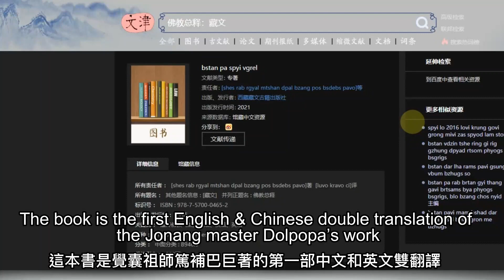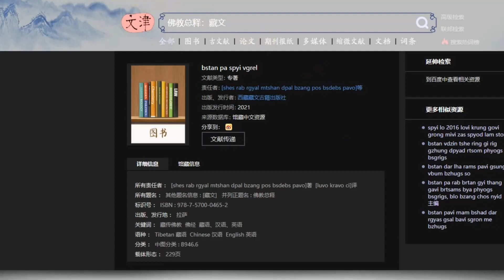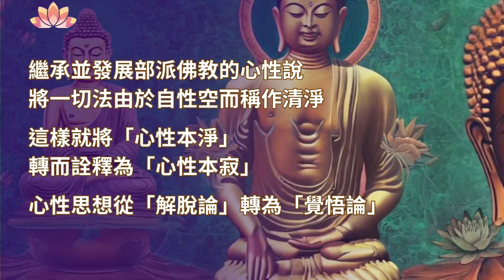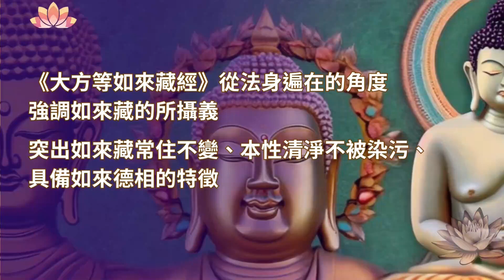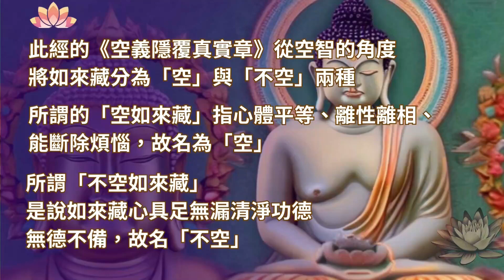如來藏——眾生終必成佛！（正片1:21開始）| Jonang Dharma Volunteers 覺囊志願者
0:00 《佛教總釋》在大陸流通 Jonang book circulating in China
1:21 如來藏——眾生終必成佛！

About the book "A General Explanation of Buddha's Teaching" by Dolpopa:
《佛教總釋》的介紹影片播放列表：

Harvard University library collects "A General Explanation of Buddha's Teaching" 哈佛大學收錄《佛教總釋》鏈結和影片

Please buy directly from us. We also sell on e-commerce platforms. But they take a big chunk of the proceeds and we basically lose money selling there. The reason we sell there is so that people who don’t know our channel can still find the book through search engines. However, if you already know us but choose to buy there, you will be giving the small profit that was meant for donating this book to the libraries and the readers who can't afford it to the e-commerce platforms. Therefore, you are not getting the Dharma- and wealth-giving merit, which you will need for attaining Buddhahood.
請大家直接向我們購書。我們也在電商平台上銷售，但是電商拿走大部分書款，所以我們基本上在電商平台是賠錢銷售。我們在那裡上架的原因是讓不知道我們頻道的人也能用網路搜索發現這本書，這樣就能法布施給更多的人；但是如果您都已經知道我們頻道了還在那裡買，您等於是把書款的薄利從原本用來助印給圖書館和贈書給無力購書的人，變成轉送給電商平台，那您就失去原本可得的法布施和財布施的功德，而這是您成佛所需要的。

We have books donated by kind donors to give out as gifts.